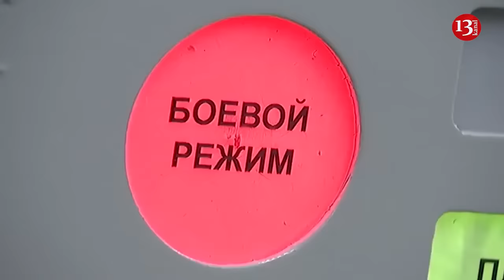NATO forces’ presence in Ukraine is not unthinkable – Polish Foreign Minister